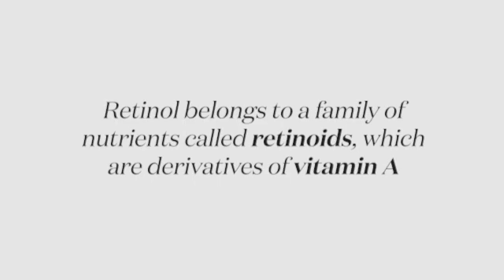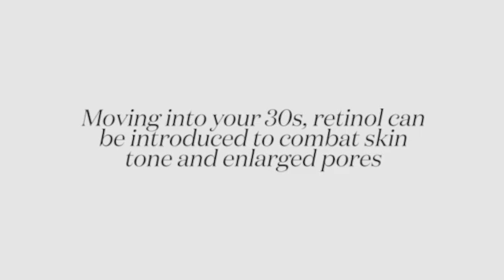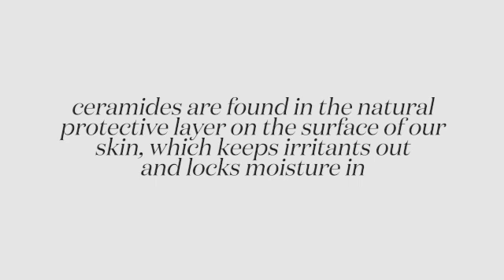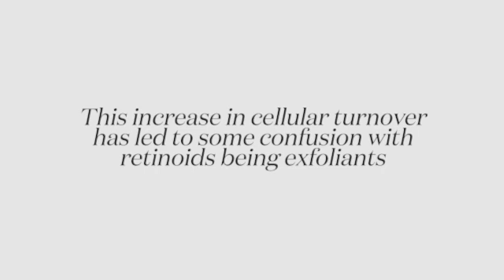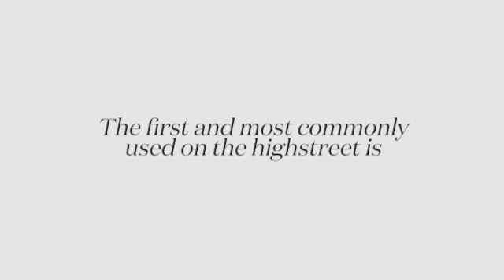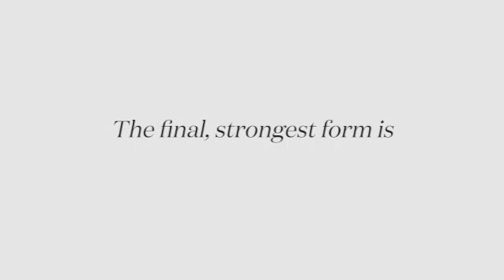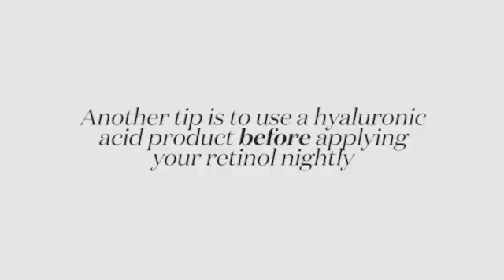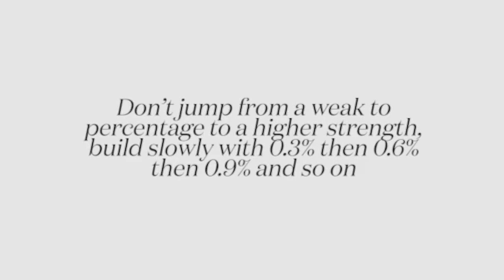All You Need To Know About Retinol | Debbie Thomas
As an advanced skin and laser expert, Debbie gets asked questions about retinol almost daily. So here is a complete guide to introducing and using one of the most popular ingredients in skincare at the moment.

What is retinol?
What types are available?
What type should I be using?
What are the benefits of using retinol?
What should I expect?
How do I use retinol?
& much more!

Join Debbie Thomas in educating, discussing and reviewing all aspects of the booming health and aesthetics industry!